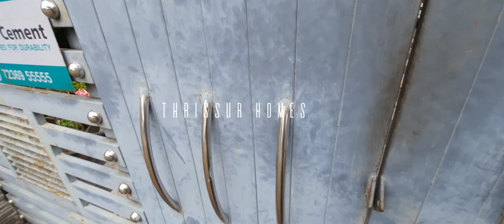House for sale in Thrissur, near ollur malagha church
main road
9 cent
2600sqft
4 bedroom with attached